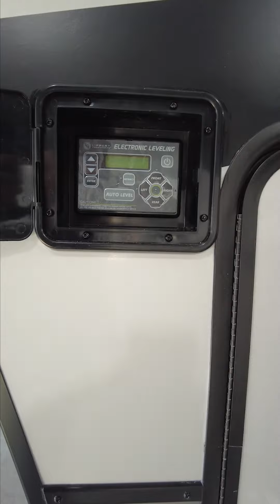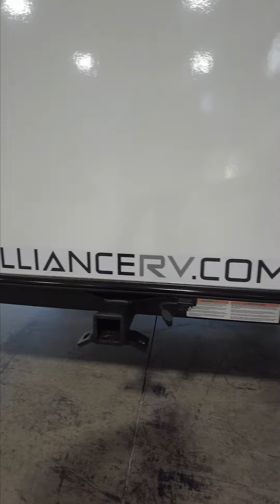2023 Avenue 22ML Exterior Vertical